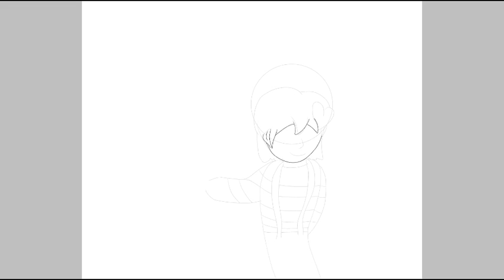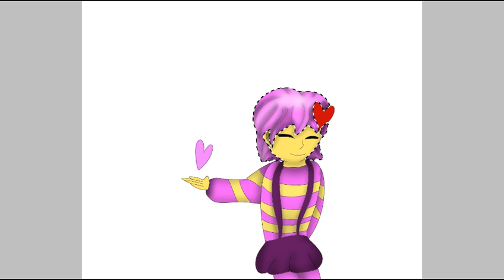Bettina Levy | Fan-Art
Sorry If It's Not That Good But I Hope You Enjoy This Fan-Art